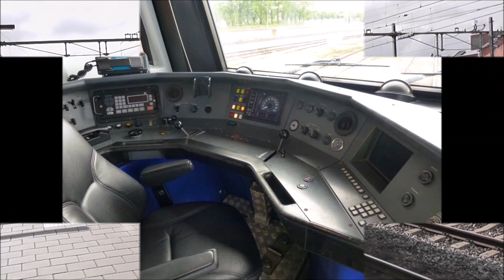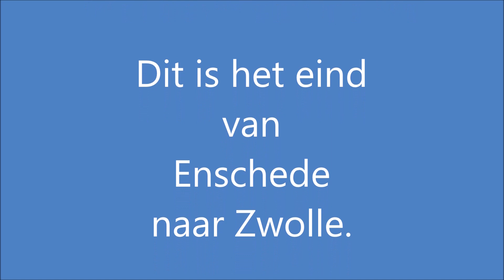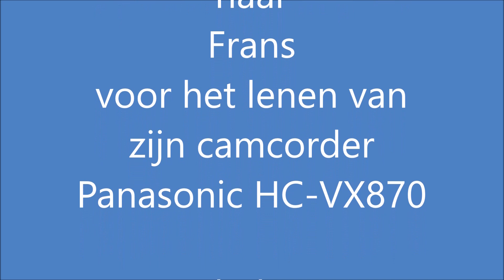Meerijden met de machinist van Enschede naar Zwolle (zonder snelheidsmeter)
Meekijken over de schouder van een machinist op het traject van Enschede naar Zwolle, wij stoppen onderweg op alle stations.